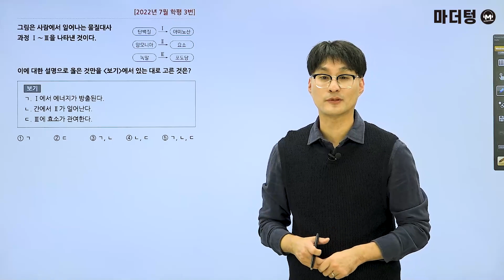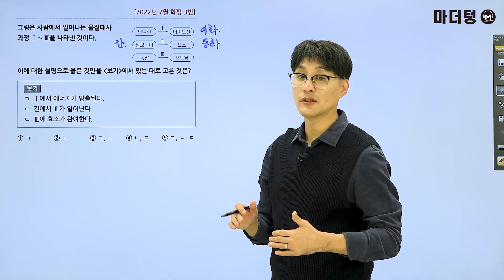마더텅 | 생명과학Ⅰ | 2022년 7월 학평 3번 (해설 : 오정석 선생님)